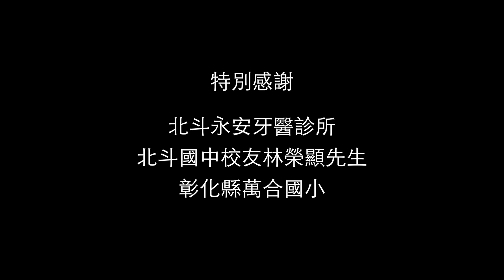人師英語教室第166集